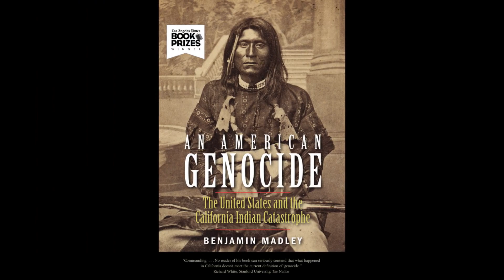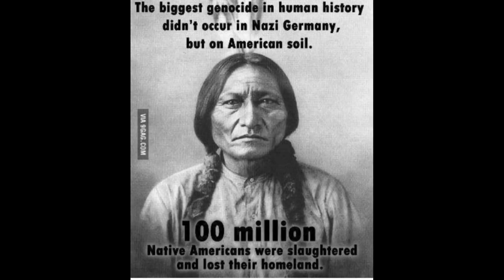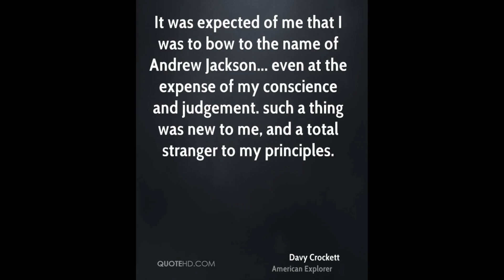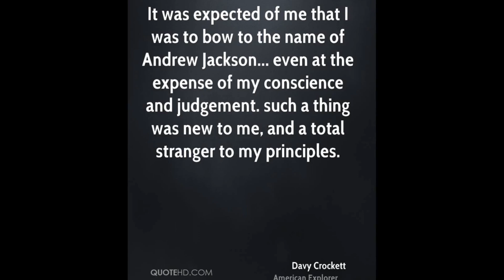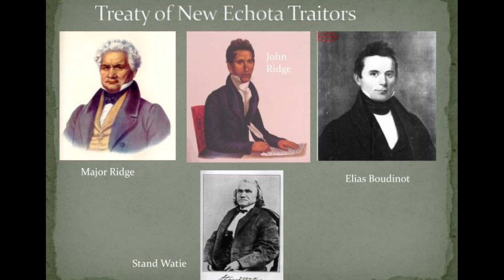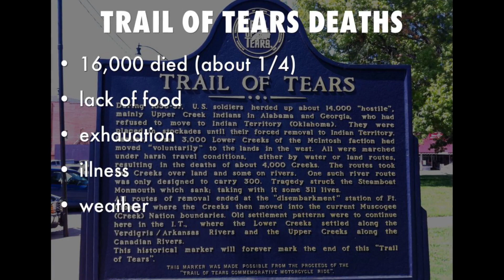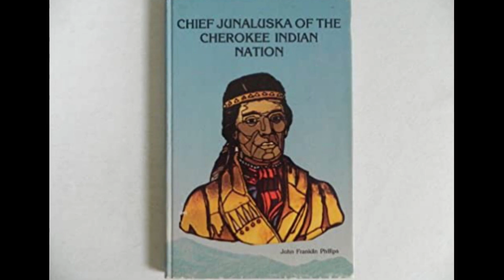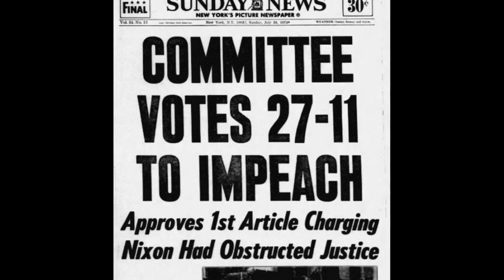WHAT IF THERE IS NO TRAIL OF TEARS?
Video 18 from What If Natives Won, the alternate history series from historian Al Carroll. Soon to be a short story collection from Al Carroll and Rob Schmidt.

Half of white Americans and Congress opposed the Trail of Tears. Stopping Andrew Jackson could lead to a civil war. Losing to him could end in dictatorship.